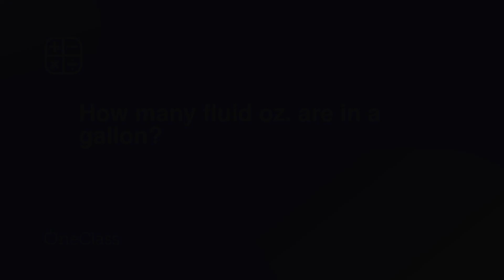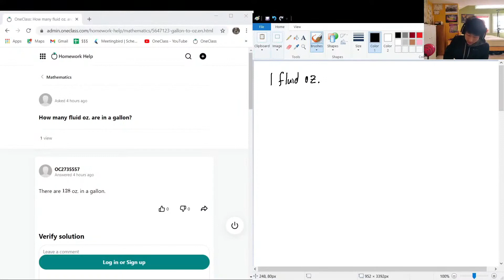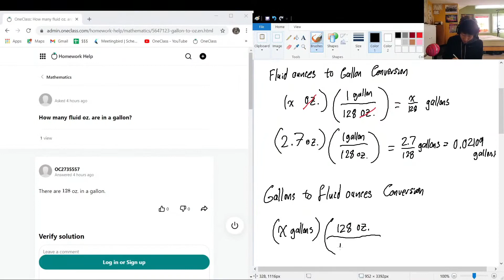How many fluid oz are in a gallon?